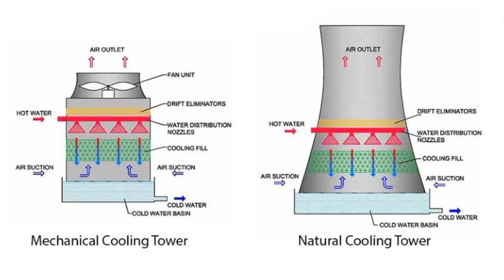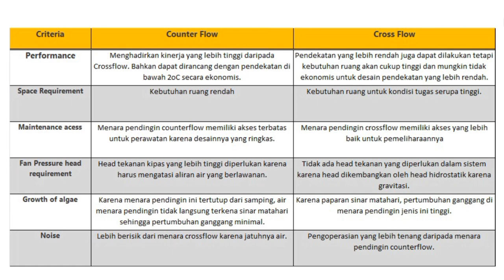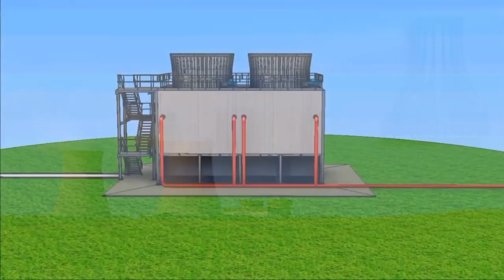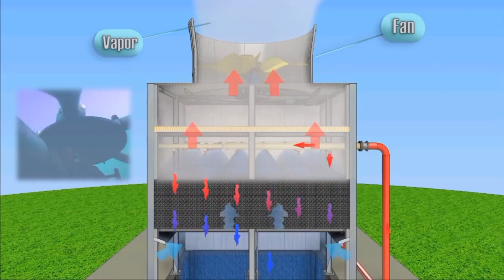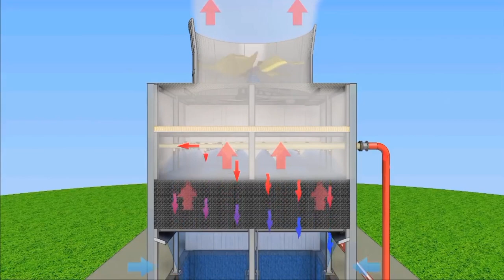How Does Cooling Tower Work ?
Hai Friends,
In this video we will learn about Cooling Tower. Almost every factory uses Cooling Tower, so as an engineer we must know about that.
Now, we will learn about How Does Cooling Tower Work. Hope you all guys enjoy it.

Best Regards and Thank You

Apa itu cooling tower dan fungsinya?
Apa yang dimaksud dengan cooling tower?
Apa saja komponen dalam cooling tower sebutkan?
Apa yang dimaksud dengan cooling water?
Apa itu Menara Pendingin dan Bagaimana Cara Kerjanya?
perancangan cooling tower untuk alat penukar kalor shell and tube
Cooling Towers Industrial Cooling Specialist